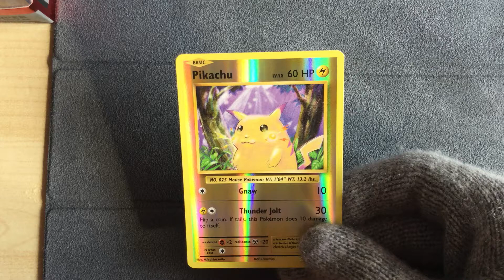Pikachu 35/108 Reverse Holo - Pokemon Evolutions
Pikachu 35/108 Reverse Holo Pokemon XY12 Evolutions
Electric Pokemon with 60hp
Pokemon Evolutions Trading Card

Pokemon Evolutions
Pokemon TCG
Pokemon Trading Card Game
Pikachu Base Set Reprint